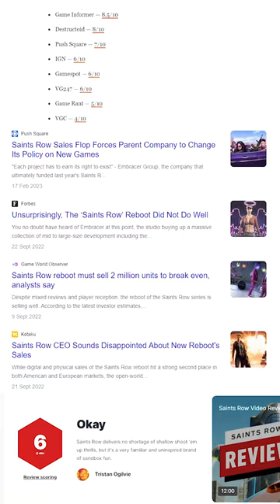Why I Gave the Saints Row Reboot a Second Chance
Saints Row 2022 had a VERY rocky start, but Deep Silver Volition seem committed to righting wrongs, and I'm willing to give them a chance.

If you fancy watching more of our content, you check out our 'Saints Row - Becoming More Than a GTA Clone' video

And if you want to support us even further.